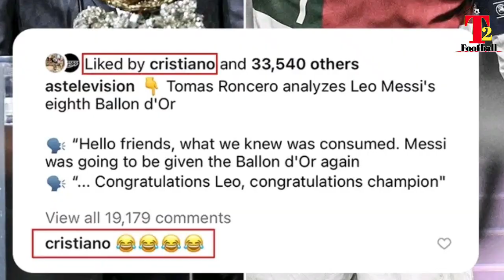মেসি মেসি স্লোগান চুপ করতে বলে রেগে গেলেন রোনালদো! Ronaldo | Messi | Football News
Messi Messi slogan got angry and asked Ronaldo to shut up.

Messi Messi slogan got angry and told Ronaldo to shut up the video that is going viral on social media today Football News Bangla

Argentina football news bangla
Brazil football news today bangla
Argentina football news today
Brazil football news bangla
Argentina national football team
Brazil football national team
Neymar news today
Messi news today
Messi news today bangla
Neymar news today bangla
Neymar al hilal
Messi inter miami
Lionel Messi
Neymar jr
Bangla football news today
Bd football news
Latest football news bangla
Football Transfer news
Khelajog
Football news today
Top news today
Bangladesh football news today
Latest football updates